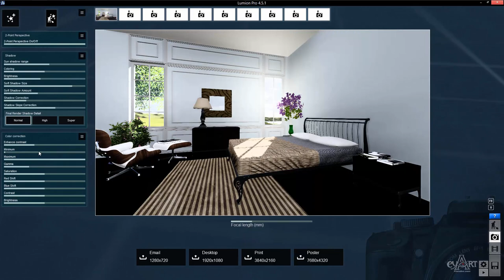1106 Tuong phan mau